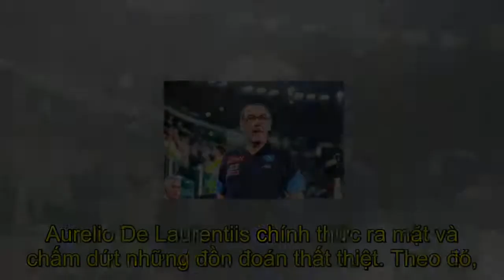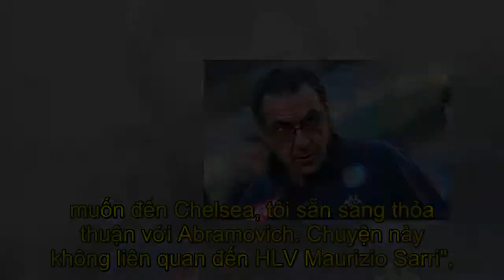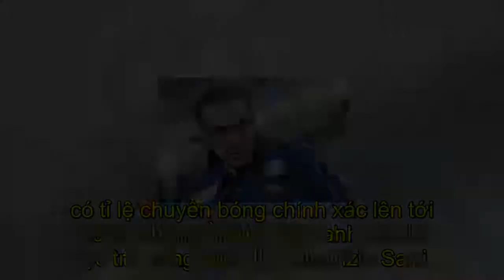NÓNG: Chủ tịch Napoli lên tiếng xác nhận, Maurizio Sarri sắp trở thành tân HLV Chelsea